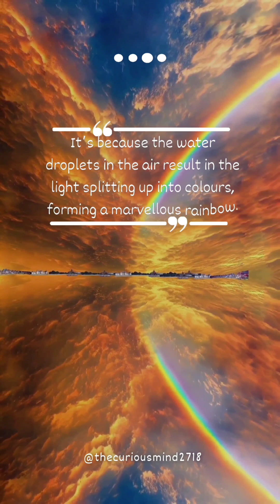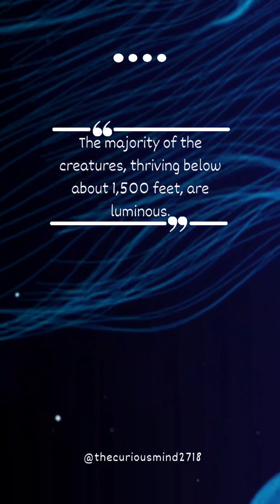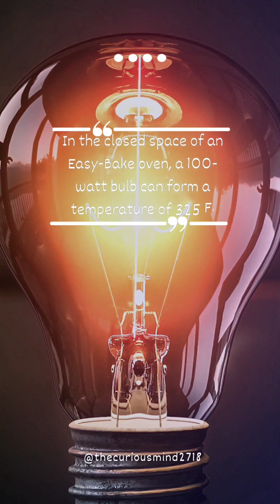9 Interesting Science Facts About Light | General Knowledge | Amazing Science Fact | Mind-blowing